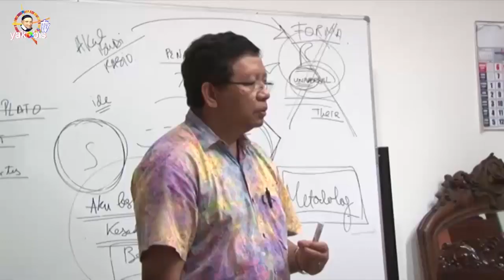25 Tahun Imamat. Rm Prof DR Armada Riyanto CM. Berkarya Bagi Gereja dan Bangsa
Rm FX. Eko Armada Riyanto CM adalah rohaniwan Katolik penggiat dialog interreligius dan ketua filsuf-filsuf Katolik Indonesia. Ia mendapat tugas ketua asosiasi filsuf Katolik sejak 2006. Ia lahir di Nganjuk, 6 Juni 1965. Pendidikan SMA dijalaninya di Seminari St. Vincentius, Garum, Blitar. Sarjana filsafat diperolehnya dari STFT Widya Sasana Malang (1989), Licensiat (Master) dan gelar Doktor di bidang filsafat diperolehnya dari Universitas Gregoriana, Roma, Italia dengan disertasi tentang hak dan kewajiban dalam Thomas Hobbes Right and Obligation in Thomas Hobbes (1999)[1]. Selain mengajar filsafat di Almamaternya, Sekolah Tinggi Filsafat Widya Sasana, Malang, dia juga mengajar di beberapa universitas di Malang dan Surabaya terutama di bidang "phenomenological research methodology" untuk program doktoral (Universitas Airlangga, Unika Widya Mandala, dan Universitas Muhammadiyah); pernah pula menjadi DLB (dosen luar biasa) di fakultas Ushuluddin IAIN Sunan Ampel, Surabaya. Pada tahun 2009 dia menjadi guru besar filsafat di Almamaternya.[2] Pada tahun 2006 dia menjadi visiting lecturer untuk bidang filsafat politik di Holy Name of Mary Seminary, Honiara, Solomon Islands. Dan, setelah ber-semester Sabat di Depaul University, Chicago, IL, USA (2014), saat ini dia menjabat direktur Program Magister STF Widya Sasana, setelah menjadi Ketua selama dua periode (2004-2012).
Publikasi Armada Riyanto antara lain:

Katolisitas Dialogal: Ajaran Sosial Katolik (Kanisius 2014), Menjadi Mencintai: Berfilsafat Teologis Sehari-hari (Kanisius 2013),
Aku dan Liyan (Widya Sasana Publication 2012)
Berfilsafat Politik (Kanisius 2011), Gereja Kegembiraan dan Harapan, editor (Kanisius 2011), Menabur Benih dengan Hati. "Festschrift" 50 Th. E.V. Bieler CM, editor (Widya Sasana Publication 2010)
Dialog Interreligius: Historisitas, Tesis, Pergumulan, Wajah (Kanisius 2010)
Membangun Gereja dari Konteks, editor (Dioma 2004)
HAM, editor (Seri Filsafat Teologi Widya Sasana 2003)
Agama Anti Kekerasan. Membangun Iman yang Merangkul, editor (Seri Filsafat Teologi Widya Sasana 2001)
Agama Kekerasan. Membongkar Ekslusivisme Hidup Beragama, editor (Seri Filsafat Teologi Widya Sasana 2000)
Right and Obligation in Thomas Hobbes (dissertation in the University of Gregoriana, Roma 1999)
Dialog Agama dalam Pandangan Gereja Katolik (Kanisius 1996)
Kegiatan

Untuk keperluan tema dialog interreligius, dia diminta oleh Kementerian Luar Negeri dan Kemenag untuk menjadi anggota delegasi Indonesia dalam beberapa pertemuan internasional, antara lain di Krakowia Polandia[6] dan Berlin Jerman (2011)[7], Santiago Chile dan Buenos Aires Argentina (2012)[8], di EEP Group Parlemen Eropa (2013)[9], dan Kroc Institute, Notre Dame University, USA (2014)[10] dan beberapa pertemuan dalam negeri.